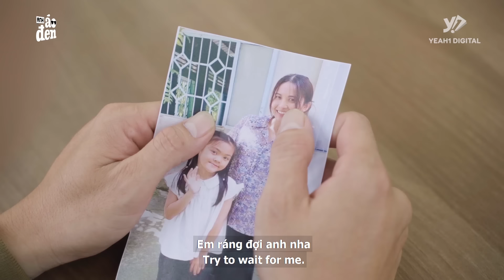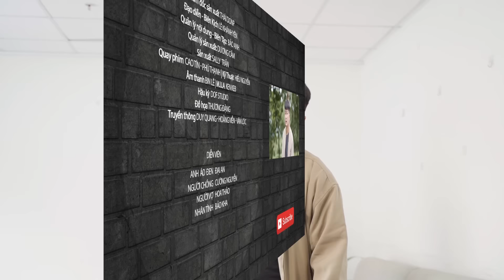Rớt Nước Mắt "VỢ HIỀN" Lâm Bệnh NẶNG, Phải Bỏ Chồng Con THEO TRAI Để Chữa "BỆNH"! - Anh Áo Đen 267